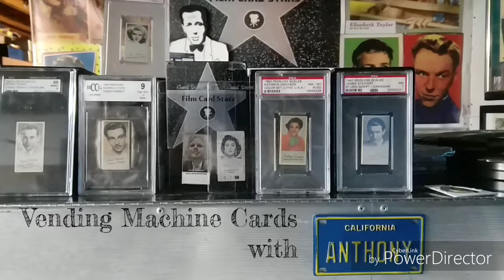Film Card Profiles Vending Machine Cards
A look at vending machine cards from Dept stores like JCPENNEY